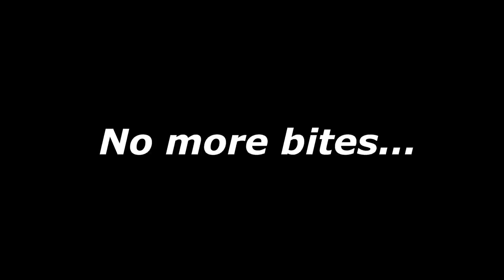CREEK FISHING FOR SLAB CRAPPIE IN FREEZING WEATHER! Did We Make A Mistake?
It's starting to get very cold outside, but that will never stop our pursuit for Giant Crappie! Follow along with us as we take our kayaks out to a creek  to chase down some Slabs! We hope you enjoy this video, if so, please let us know by hitting the LIKE button and SUBSCRIBE to our channel so you won't miss out on our next adventure!